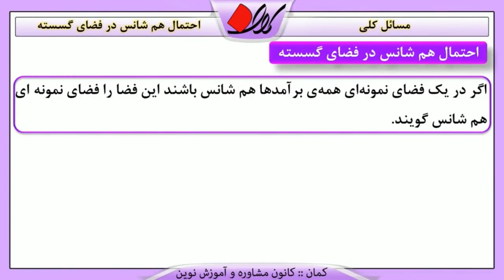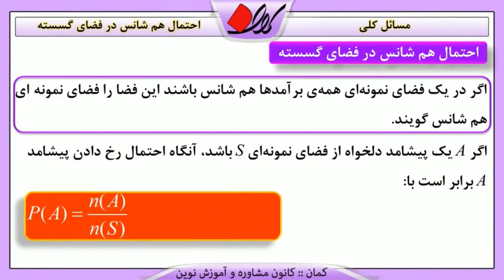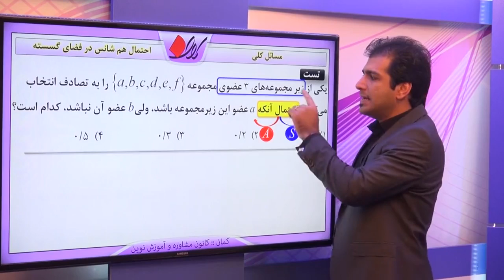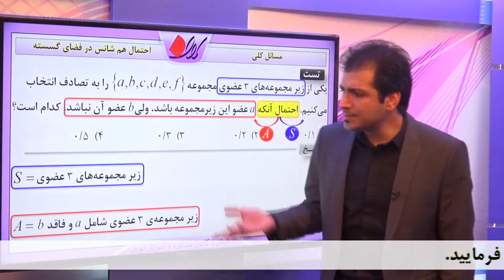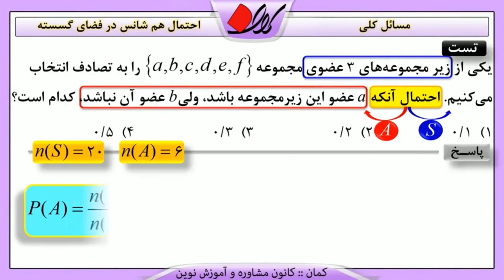جبر و ریاضیات گسسته - احتمال - مسائل کلی